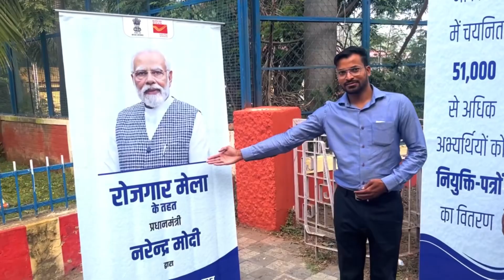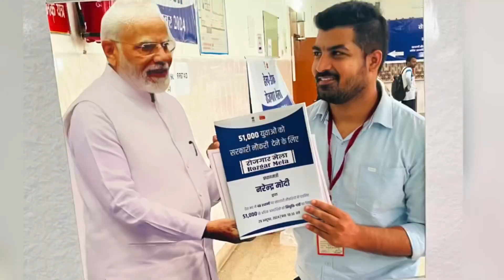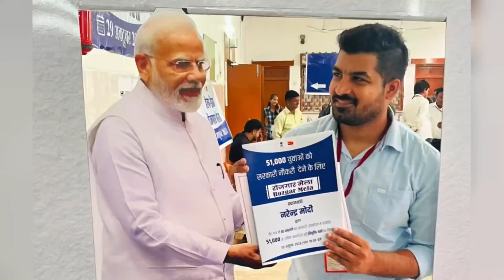Meeting with Modi ji || Rojgar Mela VLOG-2 vlog rojgarmela rojgarmela2024 modi clinical talks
Meeting with Modi ji || Rojgar Mela 2024 Vlog